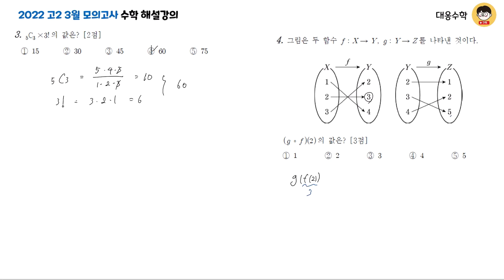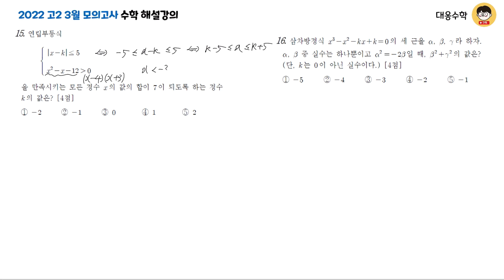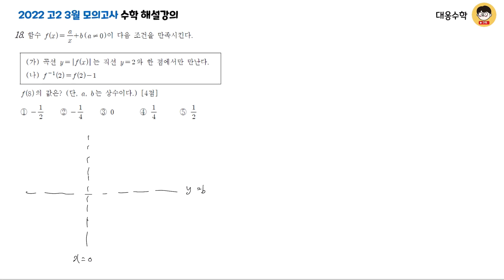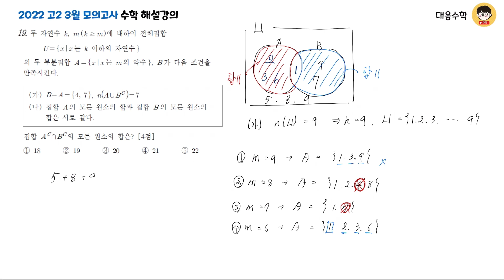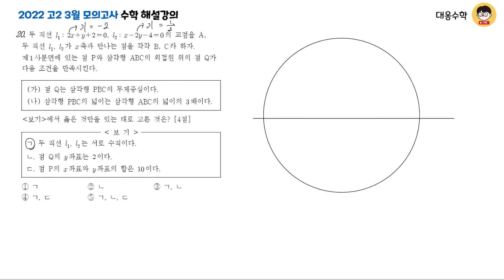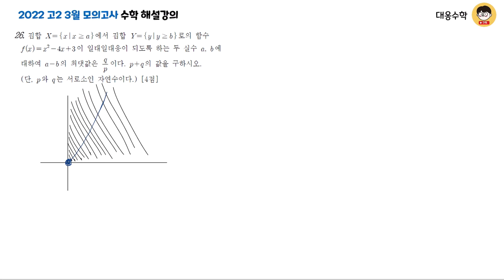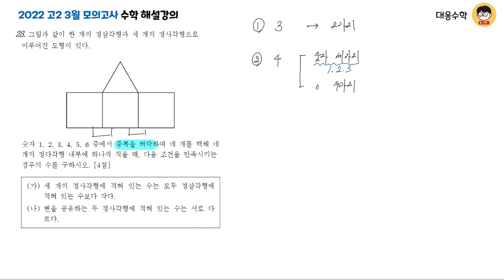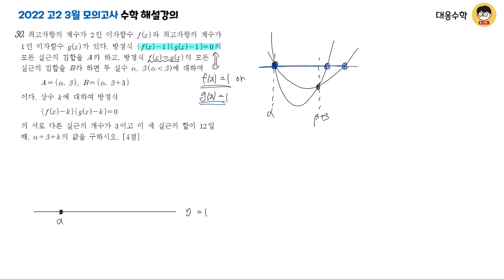2022 고2 3월 모의고사 수학 전문항 해설강의!!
2022학년도 서울시교육청 고2 3월모의고사 수학 전문항 해설강의입니다.
3점문제부터 빡빡한 문제들이 상당히 많아서 체감상 꽤 어려웠을 것으로 예상됩니다.
목 상태가 많이 안좋아서 해설 듣기 거북할 수도 있습니다. 양해 부탁드려요..
해설강의 들으면서 궁금한 점 있으시면 편하게 댓글 남겨주세요. 최대한 빠르게 피드백 드리도록 하겠습니다. 시험 보느라 고생 많았습니다!!